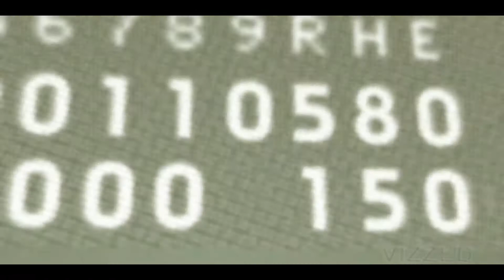World Stadium 5 (Japan) :: HD Enhanced FMV (PlayStation)